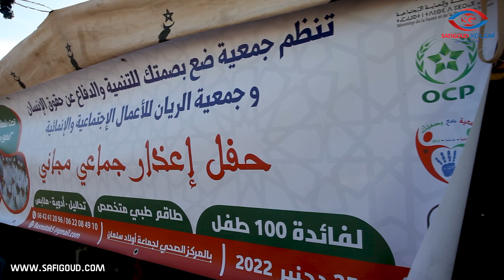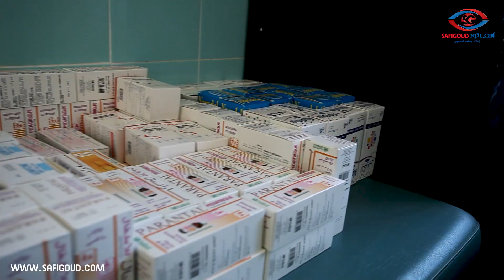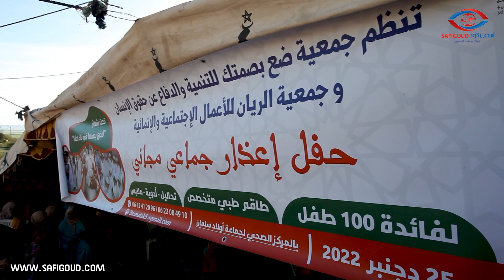جمعية ضع بصمتك تنظم حفل إعذار جماعي مجاني لفائدة 100 طفل بالمركز الصحي لجماعة أولاد سلمان